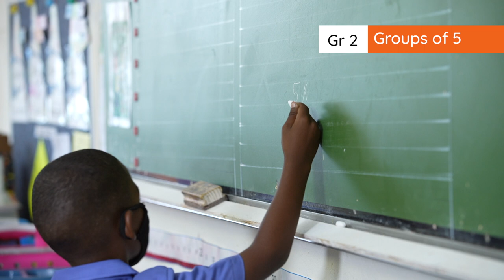3.9.2 Week 9 Day 2 Groups of 5